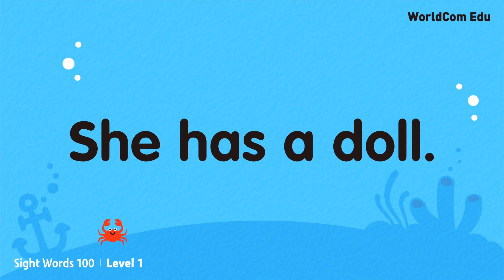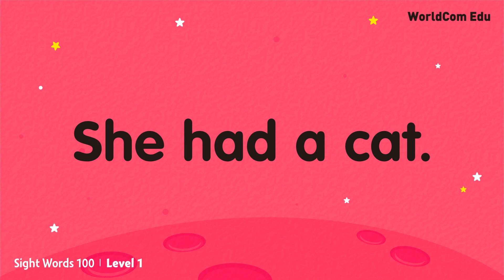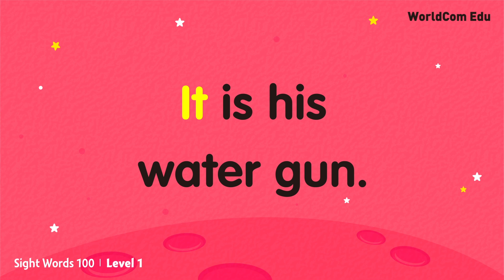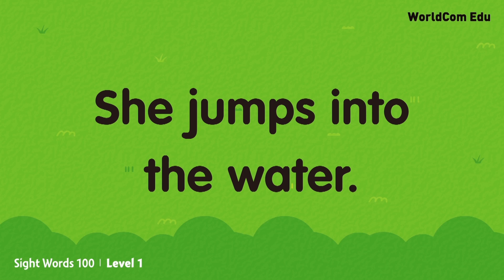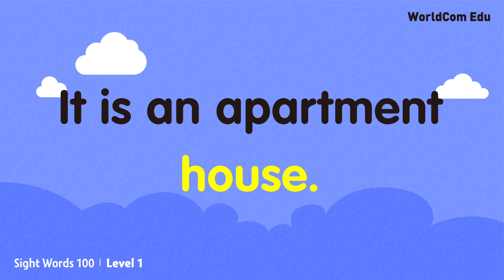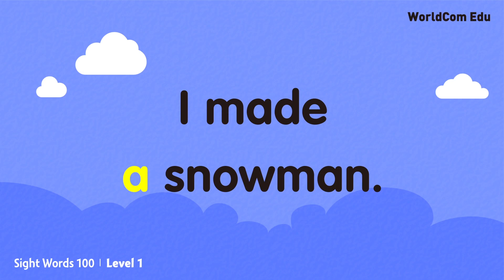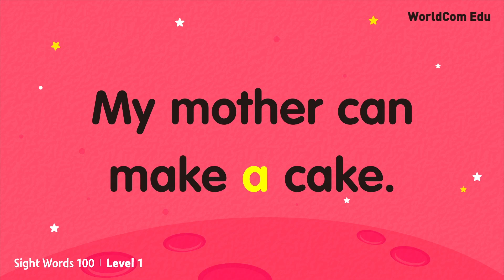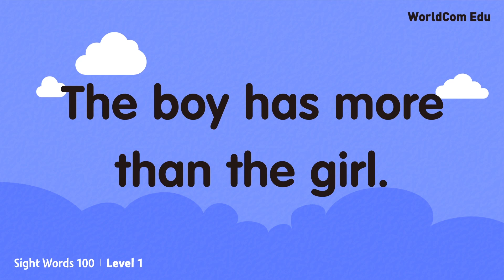[ Sight Words 100 LEVEL.1 ] 26.get ~ 50.my ( ver.0411 )